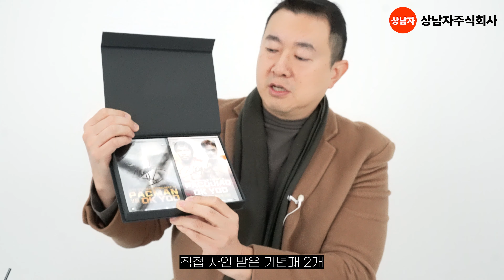파퀴아오 싸인글러브 드립니다 받고싶으신분 댓글 선착순